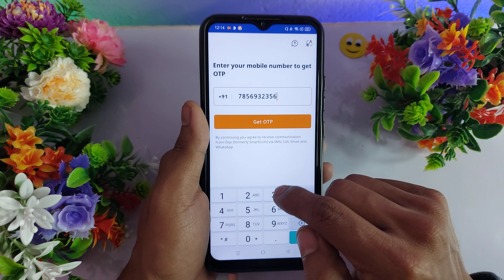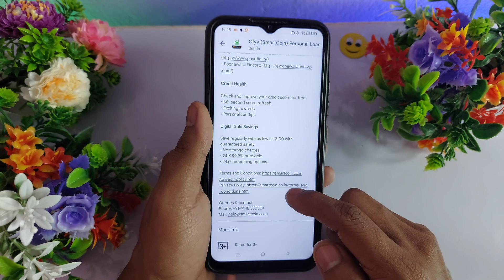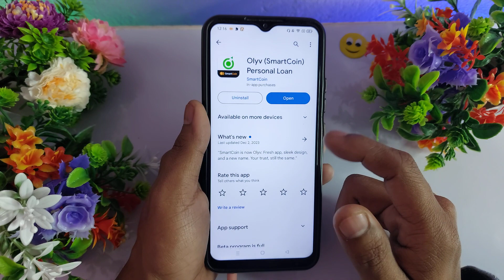Olyv Loan Kaise Le - Olyv Loan App Review - Olyv Loan Real or Fake - Olyv Loan App - Olyv Smartcoin